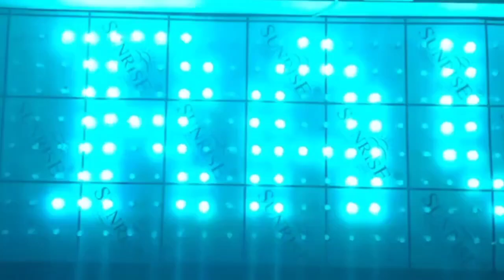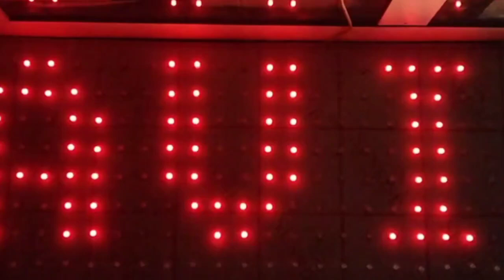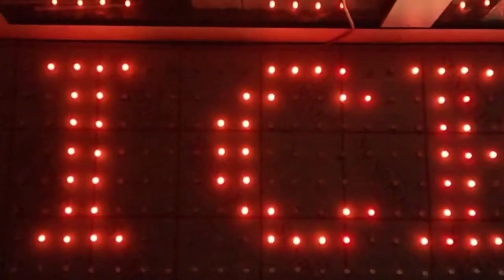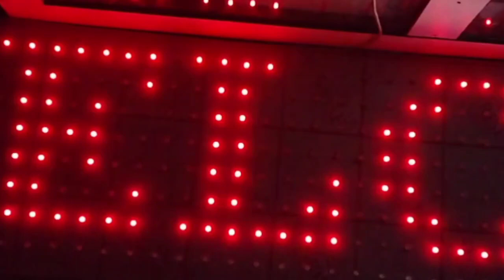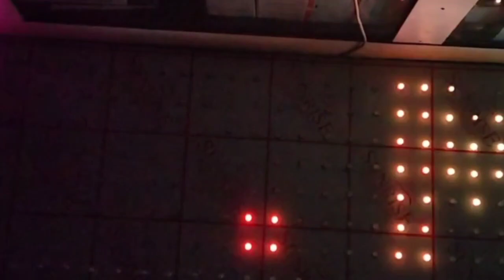Pixel Led Wi-fi Display Name Board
नमस्कार : मैं रवि सिंह और आपका DJ Ravi And Sound Service YouTube चैनल पर स्वागत हैं ।